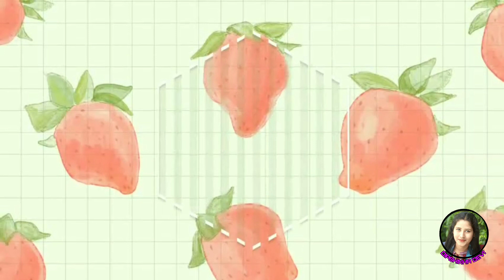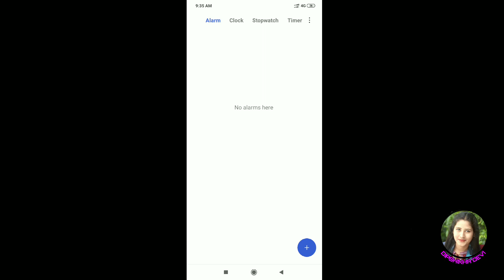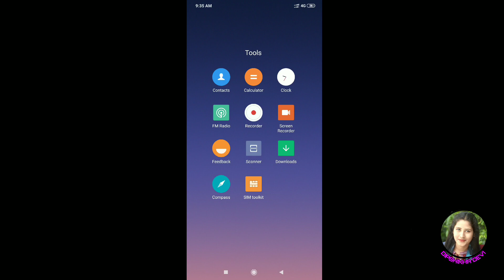মাহেকীয়া সময়ত হোৱা পেটৰ বিষৰ পৰা কেনেকৈ হাত সাৰিব।কেতিয়াবা কাপোৰত মাহেকীয়া দাগ লাগি যায় কি কৰিব